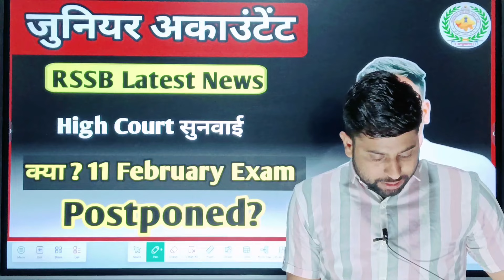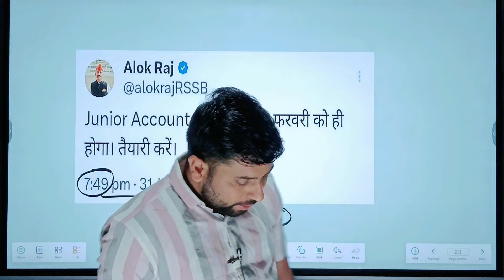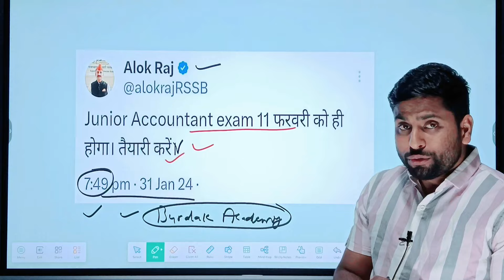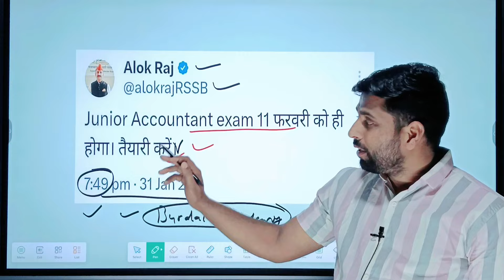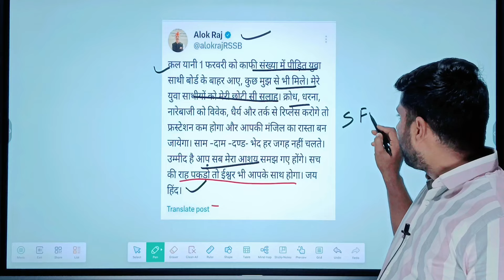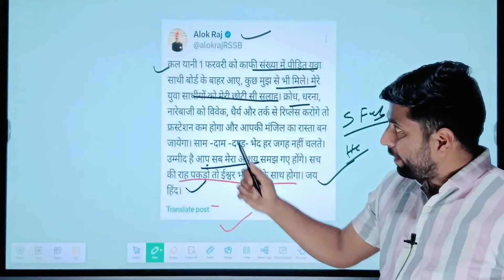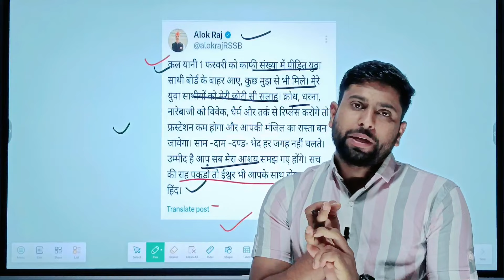कर्मचारी चयन बोर्ड Latest News ll Junior Accountant आगामी Exam की बड़ी खबर Postponed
📌Download App Burdak Academy 🎁

Junior Accountant Safe ScoreJunior Accountant Latest news ll RSSB CET update ll 15 गुणा की List declared Date JRA cet safe score
संगणक एग्जाम Junior accountant Exam Latest Update🎉ll Exam समय पर होगा ll संगणक कुल आवेदन Jra Cut off
raj cet graduation leval ki cut off kya rahegi
cet graduation level marathon
cet graduate level cut off 2022
raj cet expected cut off
rajasthan cet graduation
rajasthan cet cut off 2022
rajasthan cet paper cut off
rajasthan cet ki cut off by ashu gk trick
raj cet paper cut off
raj cet real cut off
raj cet cut off
cet graduate level paper analysis